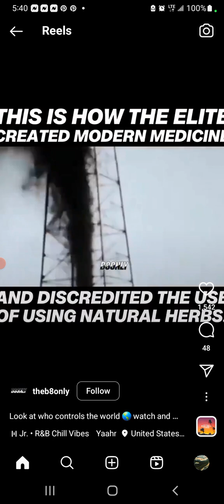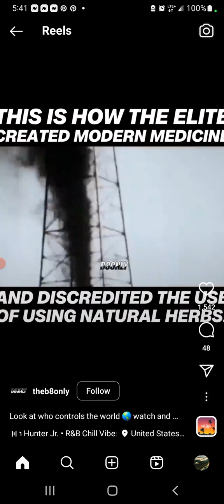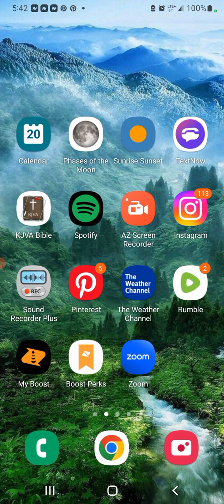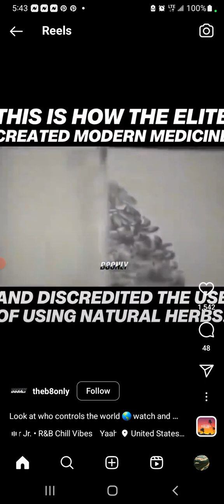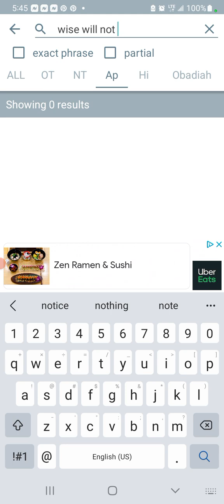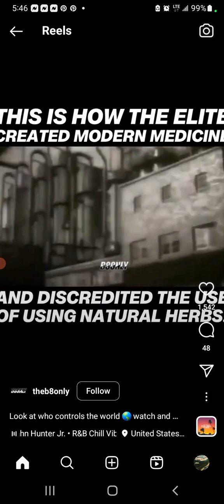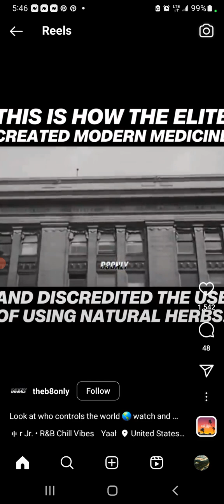Impromptu-562 [History on pharmaceutical industry]